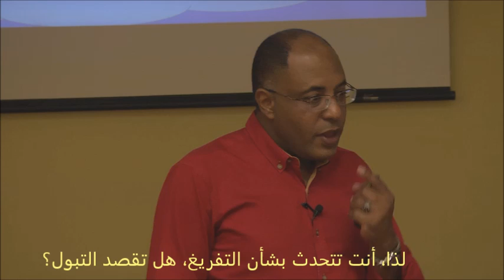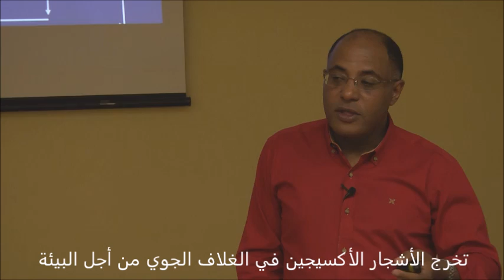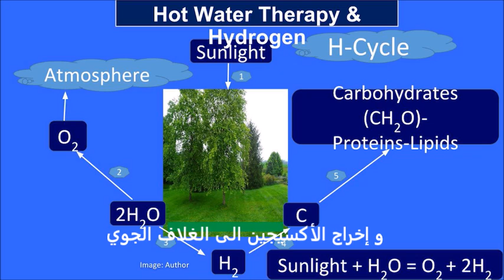الماء الساخن ودورة الهيدروجين5 - محاضرة بلاكسبيرج